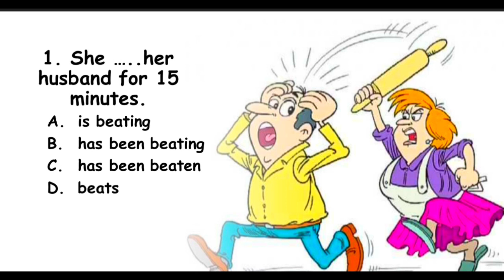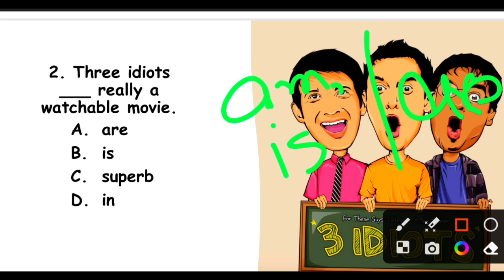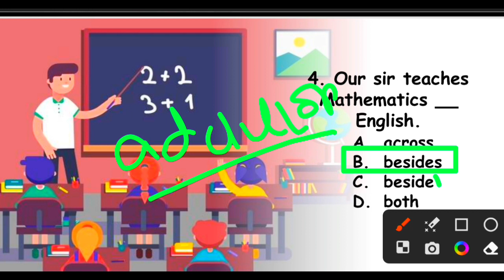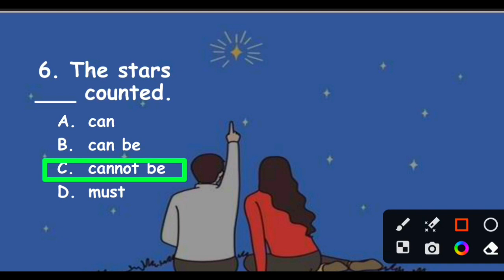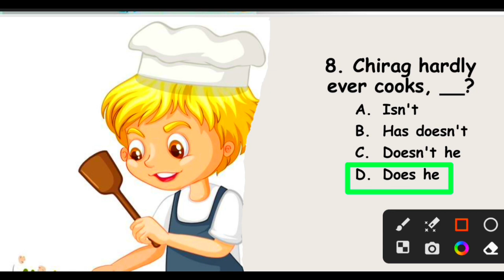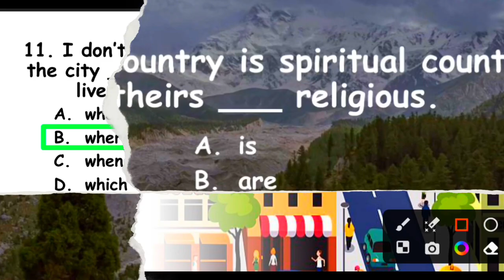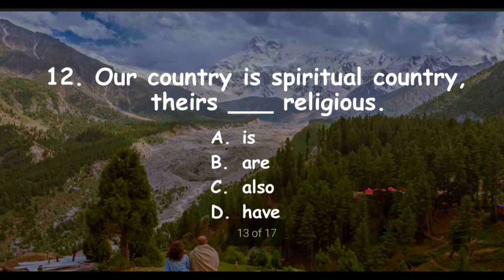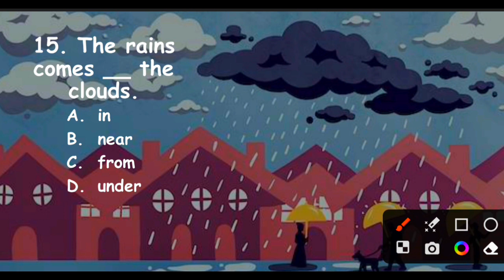English mcqs part "57" for paf, navy, army, ppsc and fpsc|Preposition mcqs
preposition error correction exercises, preposition exercises, Preposition exercise in english, preposition of place exercises, some questions of preposition, preposition quiz questions and answers, preposition questions set, preposition questions for air force, how to solve preposition questions, Preposition questions for placement, Preposition questions for air force exam, Preposition questions for ssc chsl, Solution with Abhishek, Solutionwithallpakforces